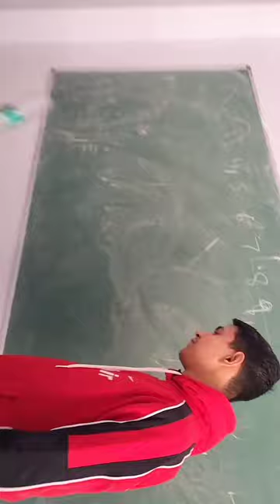Aaj to girte girte bchiiii😱!!!!!vlog-02#abvgiet#clgdiaries